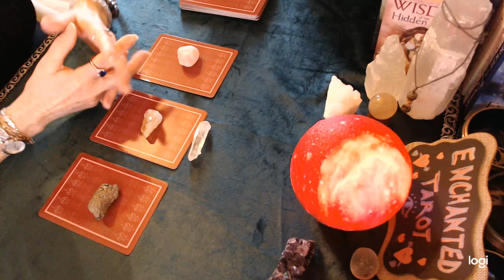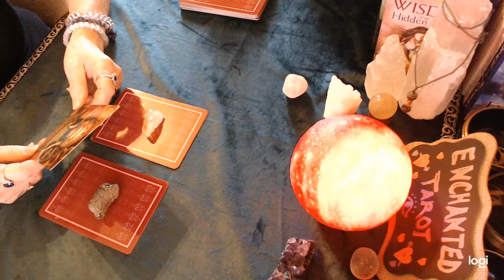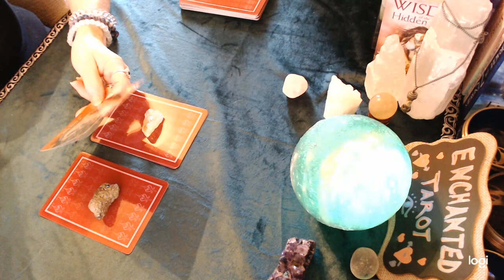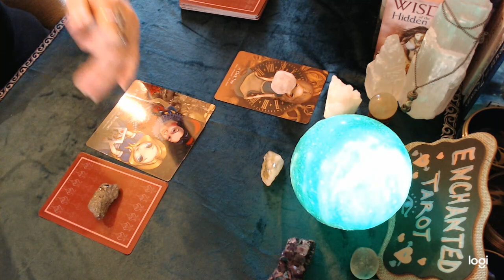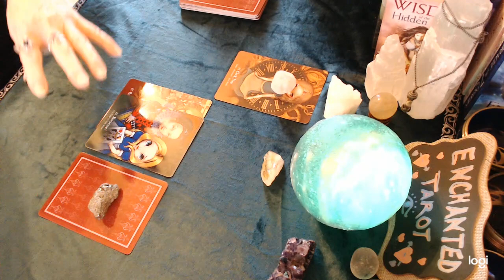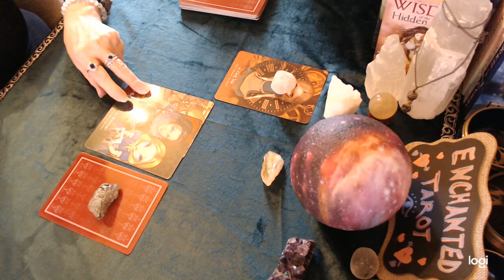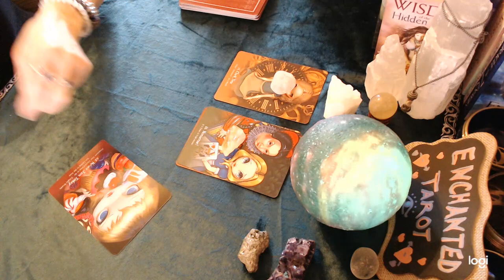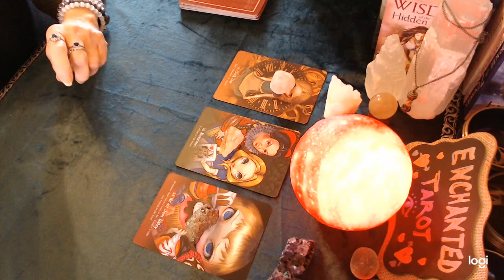Taurus April 2021 📞👼🏻 What you need to know!!! Pick a card!!!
1-Rose Quartz 00:59
2-Citron 06:12
3-Pyrite 12:16

I am not offering private readings.